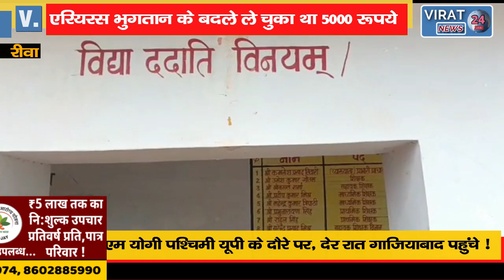REWA BREAKING- विद्यालय का प्राचार्य 25000 की रिश्वत लेते गिरफ्तार 5000 ले चुका था पहले !